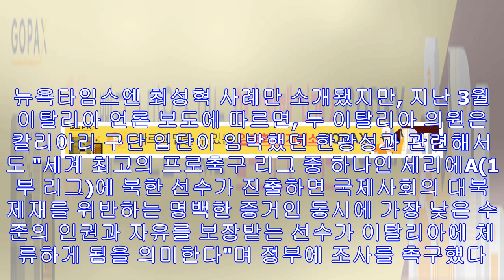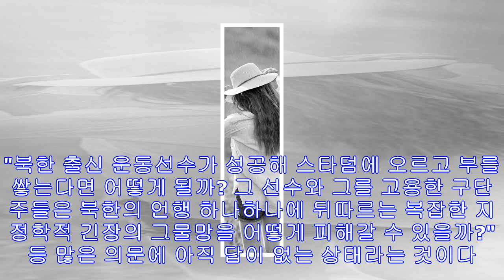伊프로축구 기린아 北한광성은 지정학적 그물을 피할 수 있을까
美 신문, 北 축구선수들의 伊 진출은 `제재 위반' 논란에 "아직 답 없는 실험"… (서울=연합뉴스) 윤동영 기자 = 이탈리아 프로축구에서 기린아로 떠오른 북한 출신 한광성(19.